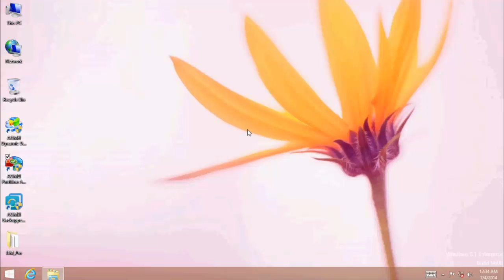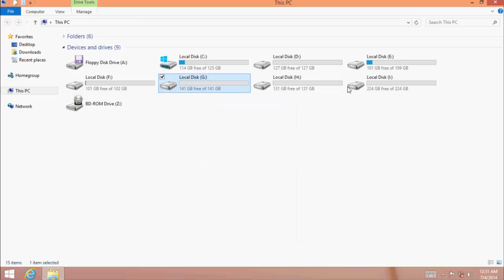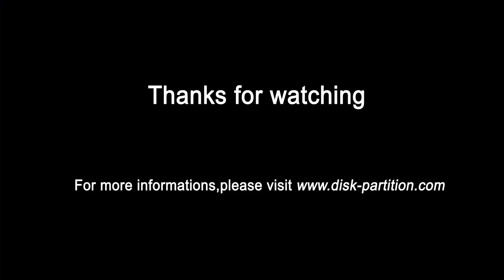how to convert partition from FAT to NTFS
描述：在计算中，文件系统是一种存储和组织计算机文件的方法。一个合适的文件系统可以提高分区性能，并使查找和访问数据变得非常容易。通常，存在三种类型的文件系统，FAT、FAT32 和 NTFS。NTFS 是推荐的文件系统，因为 NTFS 在数据安全性、数据一致性和写入和检索速度等方面比 FAT/FAT32 更强大。您可以访问：